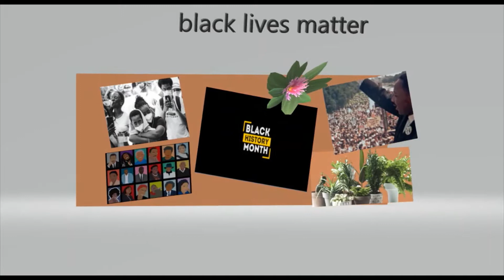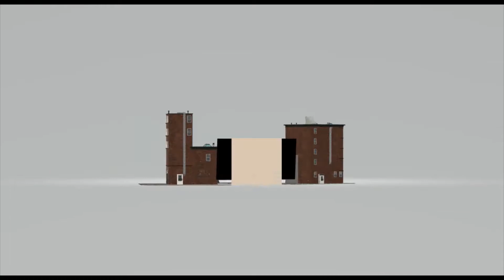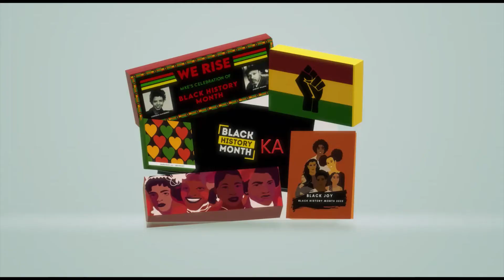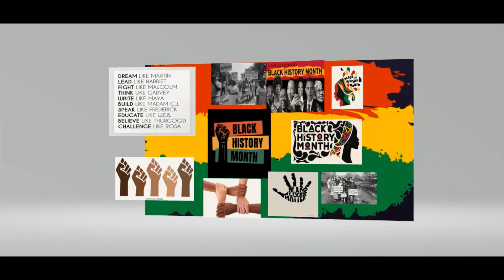Black History Month Changing the Narrative with NFTs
Teaching my students to use technology to build their brands, community engagement and how tech is a force for good. If we don't teach our youth the good of tech, they may only see the bad of tech. Celebrating Black History Month with NFTs. Looking to help my studnets Mint their NFTS for FREE. Building future developers, creators, artists, designers and digital innovators.
Who wants to help for advocating for youth, teens and young adults.
MyQuestToTeach TLAM Twin Lakes Academy Middle School